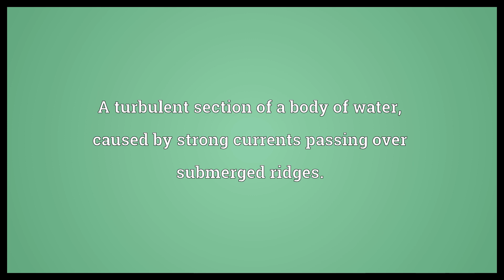Overfall Meaning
Video shows what overfall means. A turbulent section of a body of water, caused by strong currents passing over submerged ridges..  Overfall Meaning. How to pronounce, definition audio dictionary. How to say overfall. Powered by MaryTTS, Wiktionary